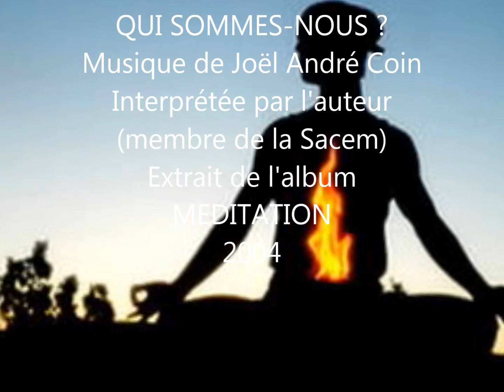MEDITATION "Qui sommes nous ?" composé par JOEL ANDRE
Deuxième extrait de mon album "MEDITATION"